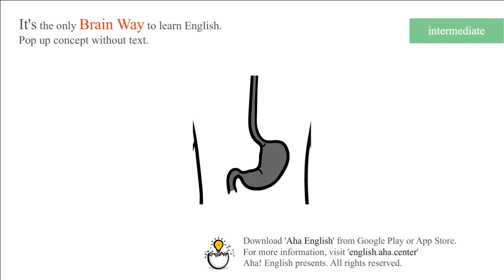stomach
[NOUN] Your stomach is the organ inside your body where food is digested before it moves into the intestines.
2.[NOUN] [oft poss N] You can refer to the front part of your body below your waist as your stomach.
3.[NOUN] [oft poss N] If the front part of your body below your waist feels uncomfortable because you are feeling worried or frightened, you can refer to it as your stomach.
4.[NOUN] If you say that someone has a strong stomach, you mean that they are not disgusted by things that disgust most other people.

[Download]